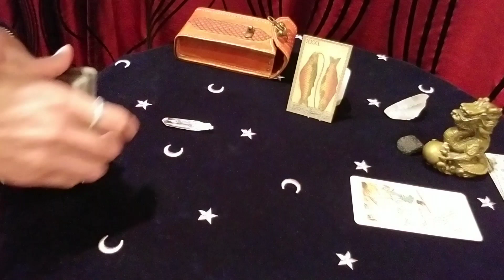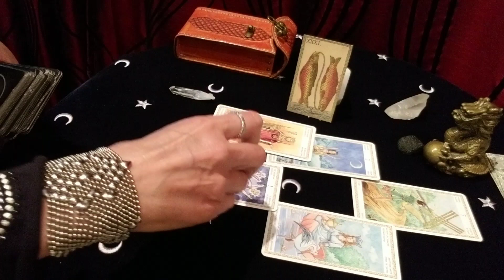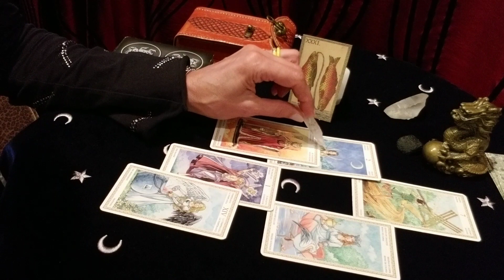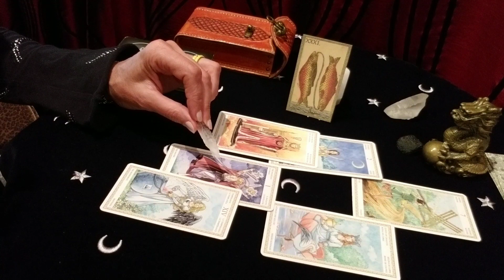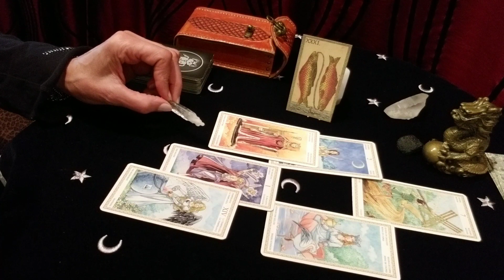РЫБЫ. МАЙ 2019г. ТАРО РАСКЛАД. ТАРОскоп.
Что ожидает РЫБ в Мае 2019 года?